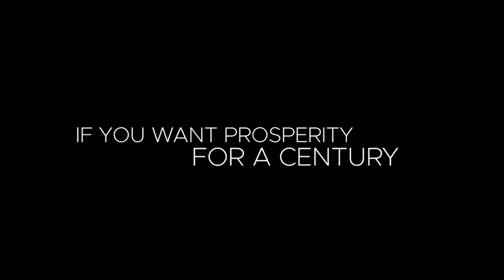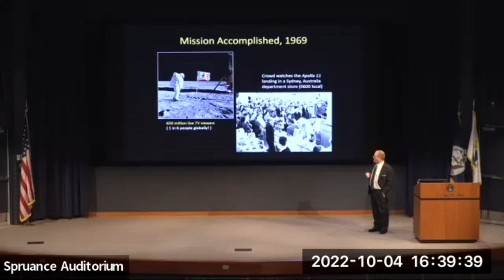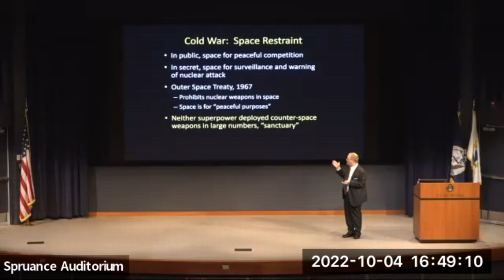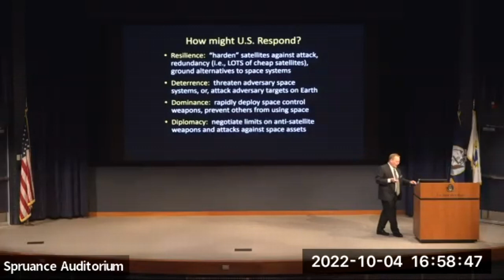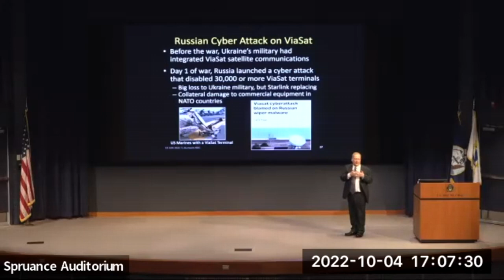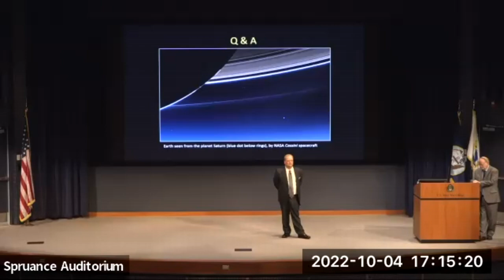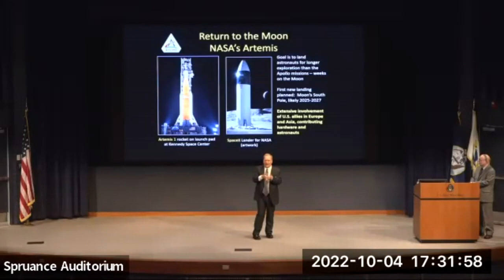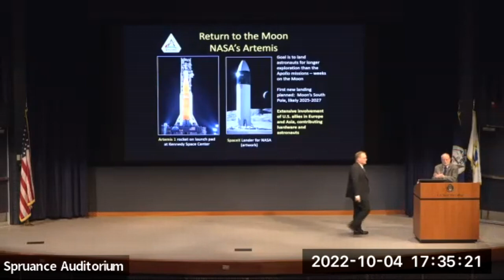NWC Issues in National Security Lecture Series, Lecture 2 "Space and National Security"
This lecture took place October 4, 2022.

“Space and National Security” will survey how space has factored into U.S. national security from the days of Sputnik to the emerging era of great power competition.  The presentation will describe potential threats and policy responses facing American space-power today…. and will discuss future possibilities and challenges, as well as the role space has played in the Ukraine-Russia war.

Professor David Burbach is an associate professor in the National Security Affairs Department here at the Naval War College.  He holds a Ph.D. in political science from the Massachusetts Institute of Technology and a Bachelor of Arts in government from Pomona College.  He currently teaches U.S. foreign policy, international relations and space security.  His scholarly interests include civil-military relations, defense planning and the relationship between international security and technology, particularly with regard to space and nuclear issues.  Before joining the Naval War College faculty in 2007, Prof. Burbach taught at the Army's School of Advanced Military Studies and worked for several policy analysis and information technology organizations, and in astronomy and space education.